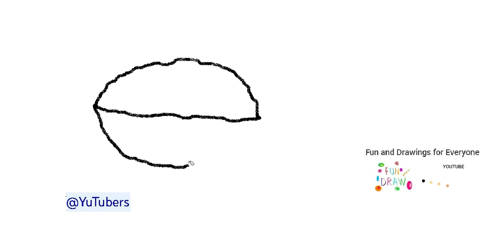How to Draw a Walnut